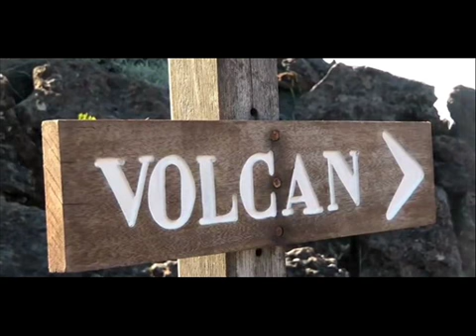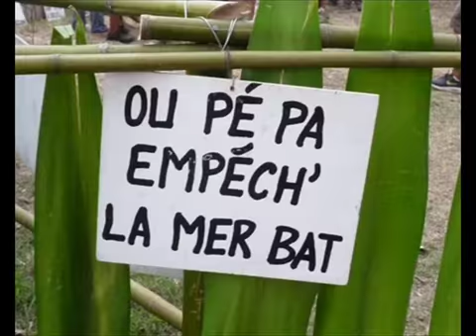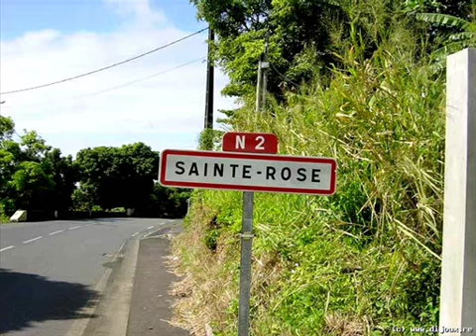KAYEN ......sega souvenirs